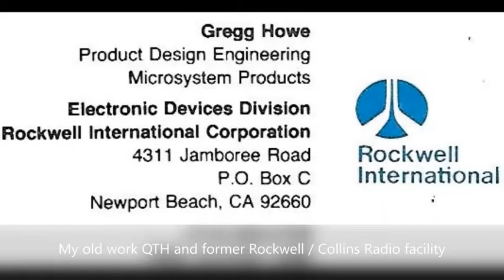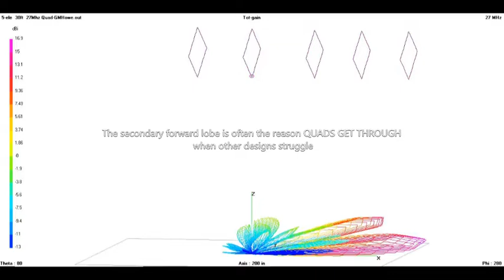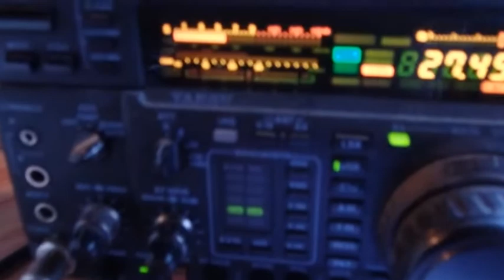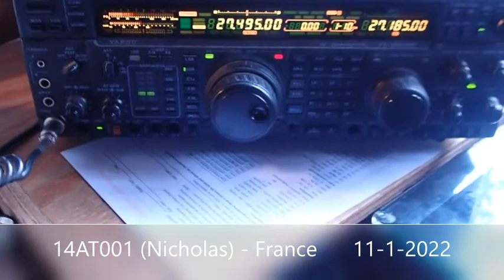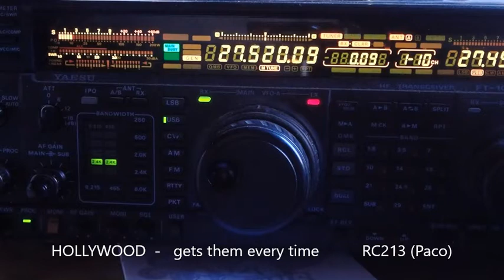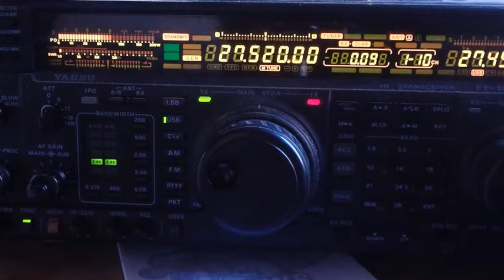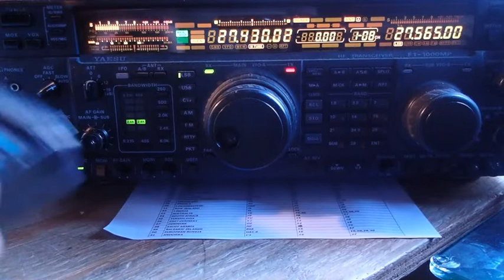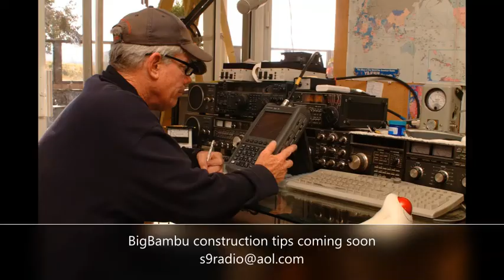Big Bamboo 11-meter Quad Antenna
11-meter / 5-element / 30ft Quad Antenna - Intro part-1